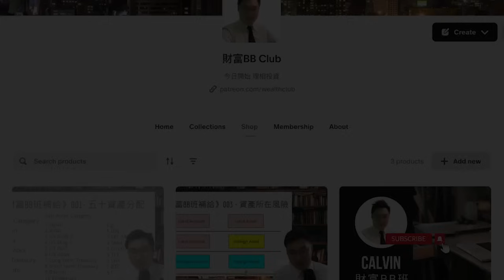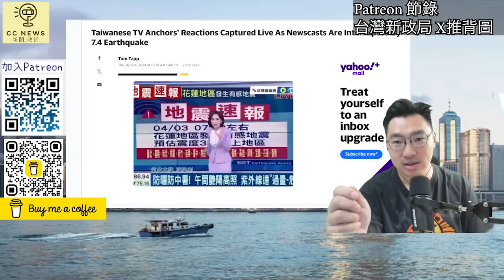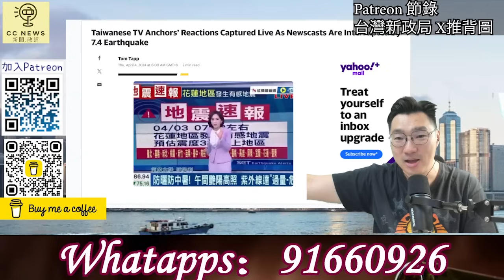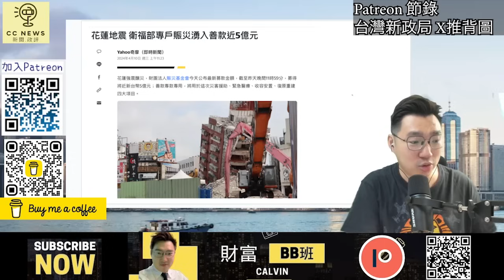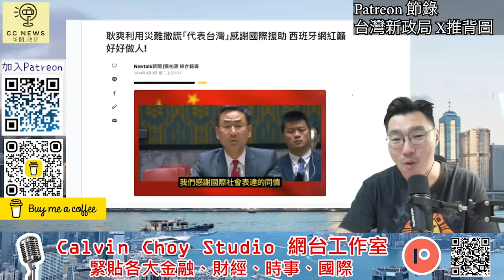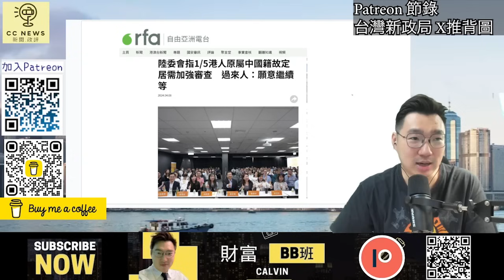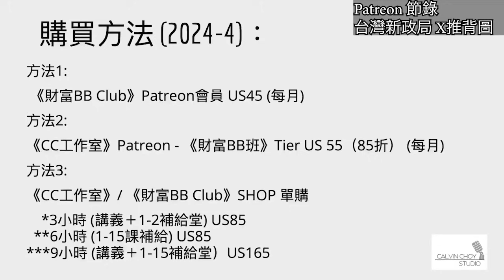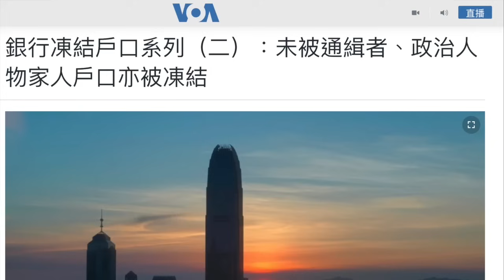（Patreon節錄）《台灣新政局 X 推背圖》 012 - 三立主播地震中報導上國際新聞/ 花蓮捐款爭議/ 耿爽聯合國抽水/ 馬英九感動見習帝/ 美日菲首度舉辦元首峰會